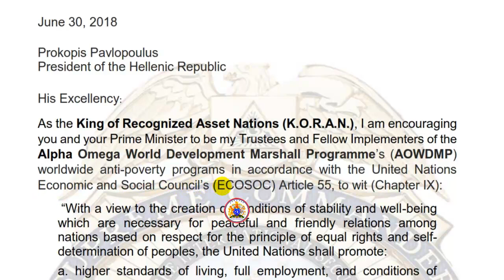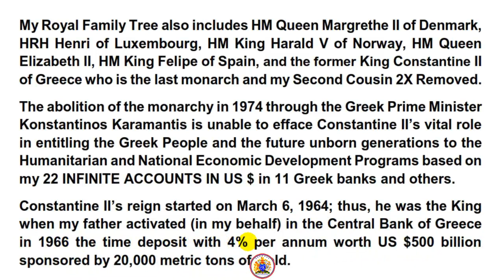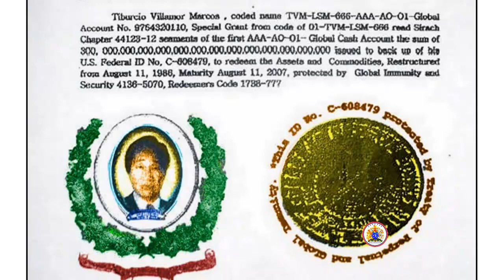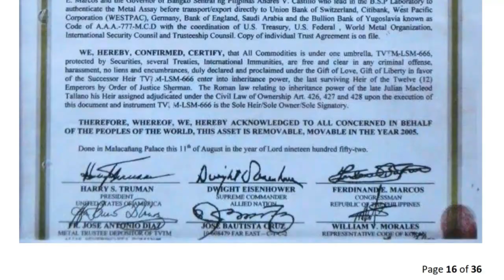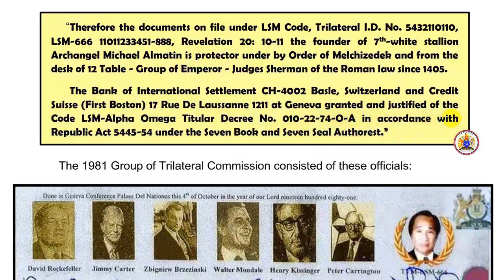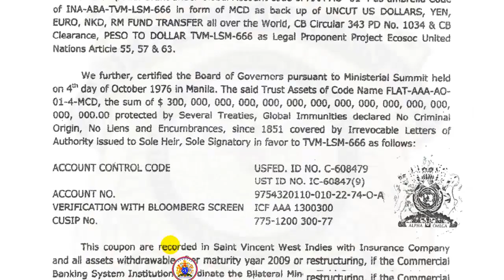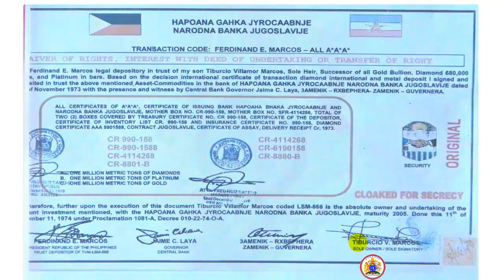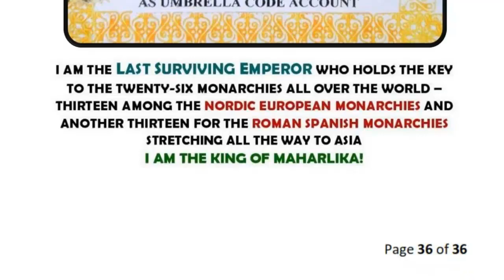Urgent Letter to the President of Greece H.E. Prokopios Pavlopoulos from King TVM-LSM-666 !!!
FACTS:

GLOBAL FUNDER: TVM-LSM-666 with TITULAR DECREE 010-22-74-O-A & TRILATERAL CODE NO. 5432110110
SIGNIFICANCE OF TITULAR DECREE 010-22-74-O-A & TRILATERAL CODE: 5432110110 with TVM-LSM-666 under the code of K.O.R.A.N
WORLD LEADERS ATTESTATION OF THE GLOBAL FUNDER with TITULAR DECREE 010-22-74-O-A & TRILATERAL CODE: 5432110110
ALPHA OMEGA (AOWDMP) GLOBAL ADVISORIES, NOTICES, DIRECTIVES, WARNINGS, INVITES & IT'S COMMITMENTS !!!
GLOBAL ASSETS OF THE ROYAL FAMILY CLAN under the code of KING OF RECOGNIZED ASSET NATIONS (K.O.R.AN) for codename: TVM-LSM-666 with TITULAR DECREE 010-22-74-O-A & TRILATERAL CODE: 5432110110 !!!
GLOBAL INVITE TO ALL DEVELOPERS / INVESTOR / BUILDERS / CONTRACTORS / MANUFACTURERS WORLDWIDE !!!
GLOBAL TRUST & FLAT ACCOUNTS OF THE ROYAL FAMILY CLAN under the code of KING OF RECOGNIZED ASSET NATIONS (K.O.R.A.N) !!!
PHYSICAL ASSETS under the code of KING OF RECOGNIZED ASSET NATIONS (K.O.R.A.N) !!!
ACTS OF MALFEASANCE, CORRUPTION & ANTI-TRUST VIOLATIONS AT BSP (Fake Central Bank of the Philippines)
EMINENT DOMAIN, MASTER MOTHER TITLE O.C.T. T-01-4 (TORRENS TITLE) - HACIENDA FILIPINA ARCHIPELAGO TRUE OWNERSHIP !!!
CLASS-SUIT OF THE CENTURY LODGED BY THE GLOBAL FUNDER AT SUPREME COURT OF THE PHILIPPINES